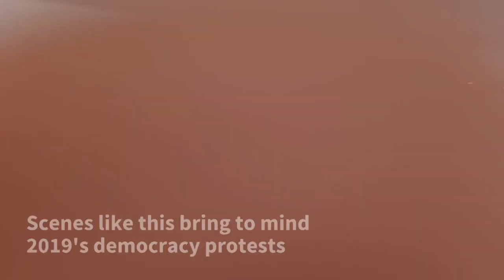Mirror: The boy band bringing joy and local pride to Hong Kong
In the middle of a Hong Kong shopping mall, scores of people scream and chant - but it's nothing to do with protests. The crowd is gathered to see Mirror, the latest boy band frenzy sweeping the troubled city, where many are desperate for escapism and local pride.